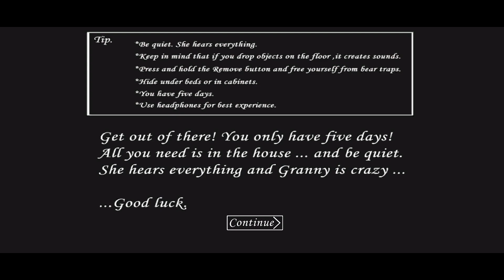Door Escape From Granny's House || Dadi Ji Ne Bohot Mara😭😭 || Granny Chapter 1